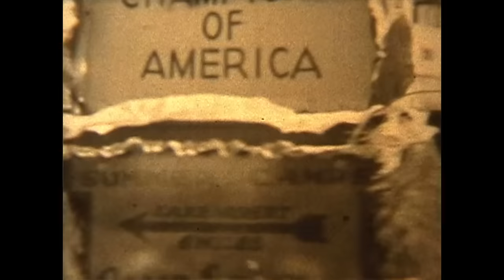DIAGRAMS - Wild Grasses [Official Video]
Wild Grasses is the second single from the new Diagrams album 'Dorothy' due to be released in May 2017. Footage edited by Leon Lockley.